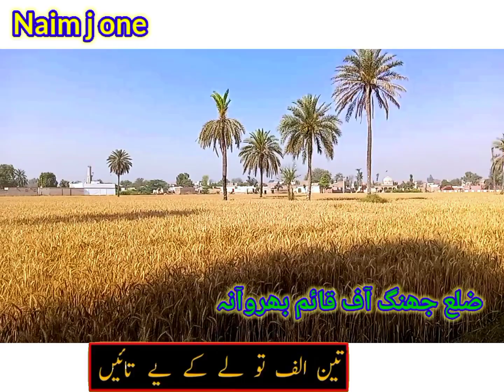asa sang dil teno pyar kita naim j one funny channel